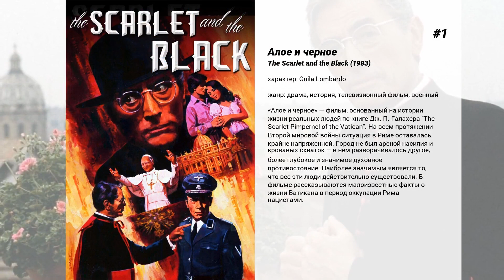Лучшие фильмы Fabiana Udenio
8. Армейские приключения
Закадычные друзья Боунз и Джек вовсе не думали становиться героями. Они записались в резервисты американской армии, чтобы заработать денег и открыть собственный магазин. Но тихой службы в тылу не получилось. Свободный мир опять в опасности, и вот уже бравые вояки отправляются сражаться в Африку.  Это совсем не входило в планы Боунза и Джека, которых по уровню героизма в крови обогнал бы и кролик. Но тут, по иронии судьбы, дело обернулось так, что именно этому эксцентричному дуэту предстоит внести основной вклад в победу.

7. 90-е годы
Скандально-известный сборник короткометражных итальянских комедий 90-х годов! Всё, что было "веселого" в эти годы в Италии — всё здесь! Море черного юмора по всем вопросам: секс, политика, мафия, преступность, телевидение... Сюжеты экстравагантны до предела...

6. Робокоп 2
Наркодельцы стремятся захватить власть в городе, подчинить органы управления и поработить жителей. Робот-полицейский - единственная надежда в борьбе с распоясавшимися негодяями. Но бандиты, зная о его существовании, создают свою машину - киборга, при помощи которого они надеются избавиться от кибернетического блюстителя порядка, и установить тотальный контроль...

5. Свадебный переполох
Мало кто так хорошо разбирается в любви и браке, как Мэри Фиоре, ведь она — свадебный церемонимейстер. Однако ее собственная личная жизнь оставляет желать лучшего… Однажды, при весьма необычных обстоятельствах, Мэри знакомится со Стивом Эдисоном. Эта встреча заставила героиню фильма поверить в любовь.  Каково же было ее разочарование, когда она узнала, что Стив должен жениться на очень богатой клиентке! Что победит в душе женщины: разум или чувства, трезвый расчет или любовь?

4. Летняя школа
У молодого учителя физкультуры Фредди Шупа грандиозные планы на лето. В свой отпуск он хотел бы выбраться к океану! Но возможно всё придётся отменять, так как директор школы поручает Фредди за лето подтянуть отстающих учеников, слабаков и неудачников.

3. Невеста реаниматора
Герберт Уэст снова оживляет мертвых. На этот раз, он пересаживает сердце бывшей девушки Дэна в "совершенное" тело. Доктор Хилл возвращается отомстить за потерю головы.

2. Остин Пауэрс: Человек-загадка международного масштаба
Мир в опасности: великий и ужасный Доктор Зло угрожает запустить ядерную ракету, требуя 100 миллиардов долларов! Но на каждого суперзлодея есть свой супергерой. Спустя 30 лет, проведенных в криогенной камере, неподражаемый Остин Пауэрс, лучший секретный агент Ее Величества и любимец всех женщин, разморожен и вновь готов к действиям! Вместе с напарницей, очаровательной Ванессой, он легко обойдет все хитроумные ловушки, расставленные коварным противником, и спасет человечество!

1. Алое и черное
'Алое и черное' — фильм, основанный на истории жизни реальных людей по книге Дж. П. Галахера "The Scarlet Pimpernel of the Vatican". На всем протяжении Второй мировой войны ситуация в Риме оставалась крайне напряженной. Город не был ареной насилия и кровавых схваток — в нем разворачивалось другое, более глубокое и значимое духовное противостояние. Наиболее значимым является то, что все эти люди действительно существовали. В фильме рассказываются малоизвестные факты о жизни Ватикана в период оккупации Рима нацистами.